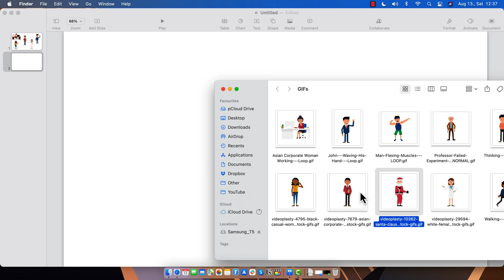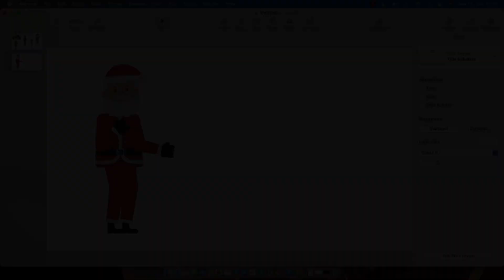How to Insert GIF in Apple Keynote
Discover how to easily add an animated GIF image to your Keynote presentation.

ℹ️ ANIMATED STOCK GIFs FOR KEYNOTE